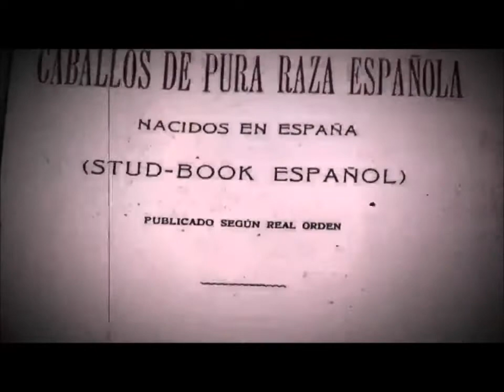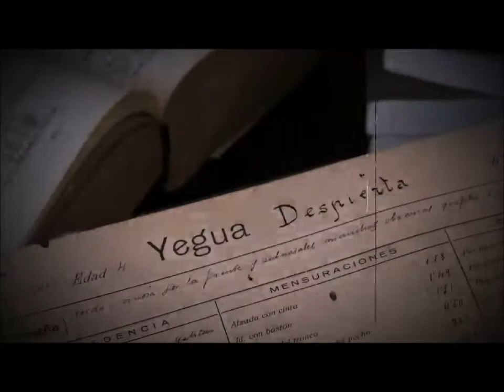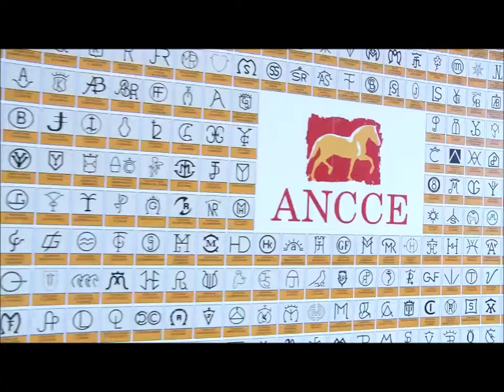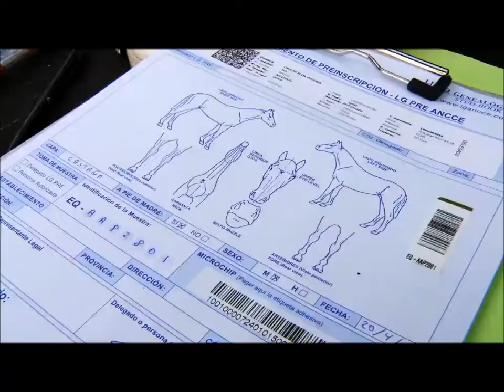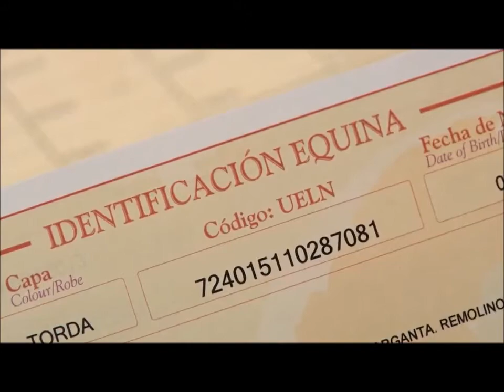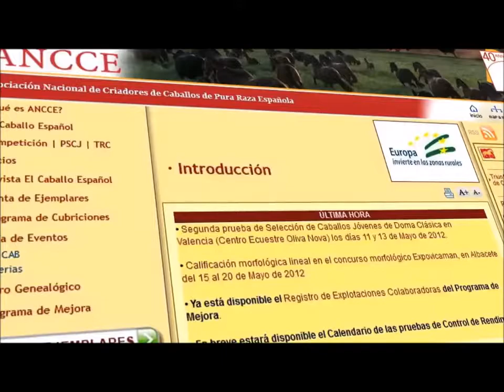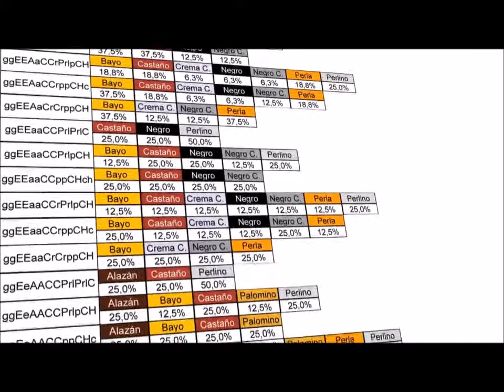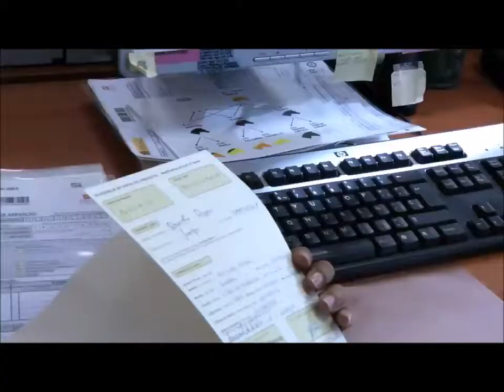Studbook of the purebred Spanish horse video